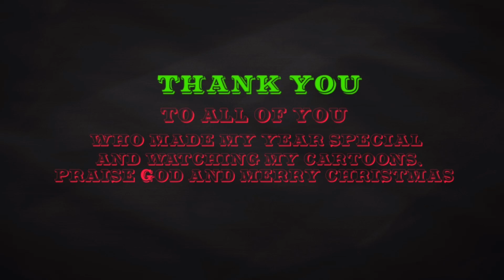ColeToonistTV Christmas Special 2021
Thank you, genuinely to all of the people that drew fan art, watched my cartoons, all of my friends, and my family, for the amazing memories shared this year. I may not have been able to reach 1k by the end of the year, but 500 is insane anyway. I am super excited for 2022, I don’t know why but I have a good feeling about this year. I will always continue to create whatever I think of for you all to enjoy. Thank you, thank God, Merry Christmas, and a Happy New Year.

-Cole

Featuring

Alex Arted
Daniel Da Vinci
Sshock
PierceToons

Music

Christmas is here Charlie Brown - Akira The Don

Christmas Credits - Regular Show | Cartoon Network